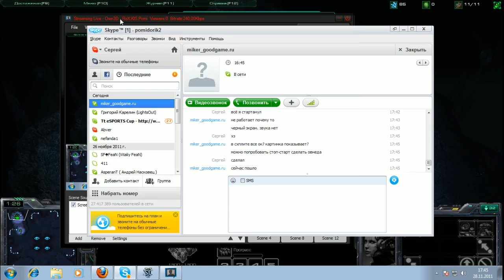Запись стрима от RoX.KIS.Pomi p1